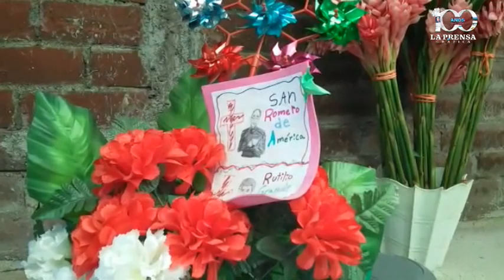Peregrinos llegan a Centro Histórico Monseñor Romero